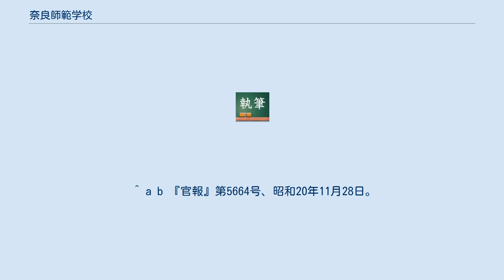奈良師範学校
奈良師範学校 （ならしはんがっこう） は第二次世界大戦中の1943年 （昭和18年） に、奈良県に設置された師範学校である。
 本項は、奈良県師範学校・奈良県女子師範学校などの前身諸校を含めて記述する。
 旧・奈良師範学校、師範予備校 堺県師範学校分局学校 奈良師範学校・平谷師範学校・吉野師範学校 大阪師範学校 奈良県尋常師範学校 奈良県師範学校 奈良県女子師範学校 奈良師範学校 前身の奈良県師範学校から引き継いだ奈良市登大路町 （現・奈良県庁東側駐車場一帯） の校地を使用した。
同校地は後身の新制奈良学芸大学に引き継がれ、1958年10月に現在の高畑キャンパス （旧陸軍奈良連隊跡 → 奈良進駐軍第25師団キャンプC地区跡） に移転するまで使用された。
 前身の奈良県女子師範学校から引き継いだ奈良市半田横町の校地を使用した。
1948年3月から校舎は附属中学校 （新制） に使用された。
1960年2月、後身の奈良学芸大学附属中学校は法蓮佐保町 （現・法蓮町） に移転し、跡地には奈良女子大学の学生寮が建設され、現在に至っている。
 ^ 現・桜井市。
 ^ a b 現・十津川村。
 ^ 郡山学校については奈良県立郡山高等学校を参照。
 ^ 『奈良教育大学史』（1990年） 35頁-36頁。
 ^ 『奈良教育大学史』（1990年） 113頁・118頁では 1895年8月30日、同書 巻末年表 6頁では1896年8月30日。
 ^ 『奈良教育大学史』（1990年） 113頁では 1896年10月、118頁・巻末年表 6頁では1897年10月。
 ^ 『奈良教育大学史』（1990年） 155頁-158頁。
 ^ 明治後期小学校女子教師の服装について : 裳袴・筒袖を中心にして岩崎雅美 (日本家政学会, 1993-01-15) 日本家政学会誌. 44(1) ^ 『奈良教育大学史』（1990年） 260頁。